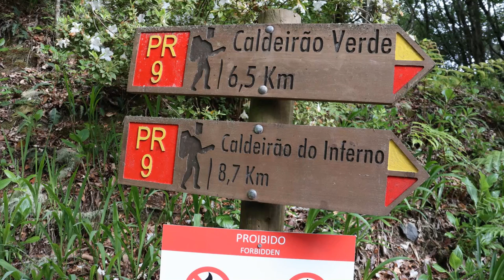Madeira - Levada PR9 Hike - Levada do Caldeirao Verde - Queimadas Forest Park near Santana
Next levada hike in mountains of Madeira. This time "levada do Caldeirao Verde" in Queimadas Forest Park, south from Santana. Background music by Grupo de Cantares da Madeira.